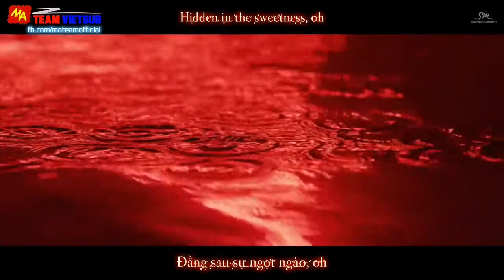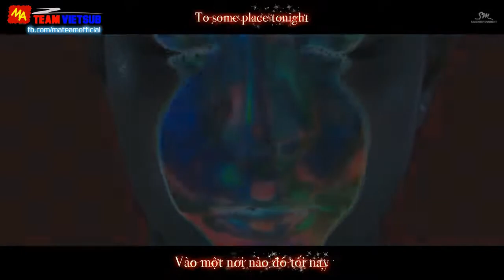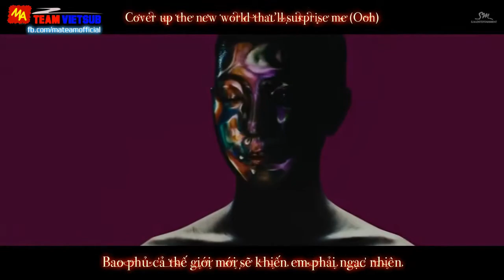[VIETSUB + ENGLISH] BoA (보아) - CAMO | Music Video Come Back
[Vietsub MV]
● SONG : CAMO
● ARTIST : BoA (보아)
● DRAMA : Music Video Come Back
▶ Starring: BoA
BoA (보아) - Camo [Camo - Single]
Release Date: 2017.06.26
Language: Korean